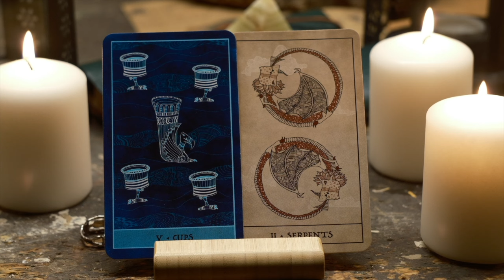this is about a person who is very close to you...